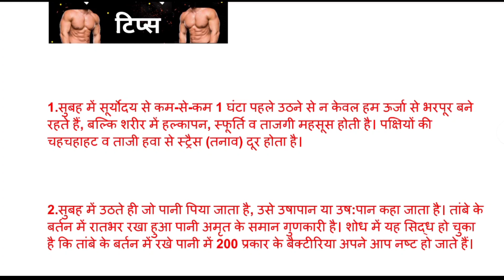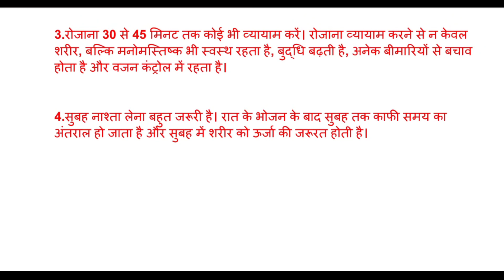आयुर्वेदिक टिप्स हमेशा जवानों सेहतमंद रहने के लिए | fitness tips in Hindi